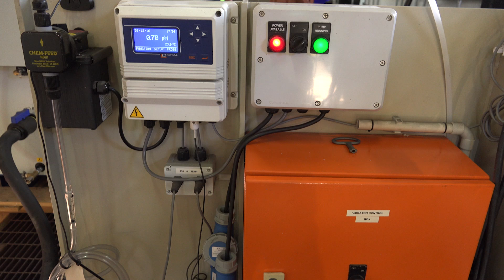First Graphite Limited - High Quality Graphene Production in Western Australia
AXINO presents the new graphene producer First Graphite Limited  (ASX: FGR), with the company's first cell producing high quality graphene in Perth / Western Australia.